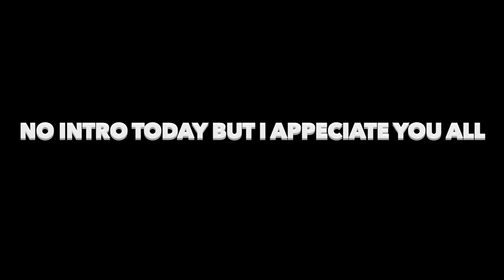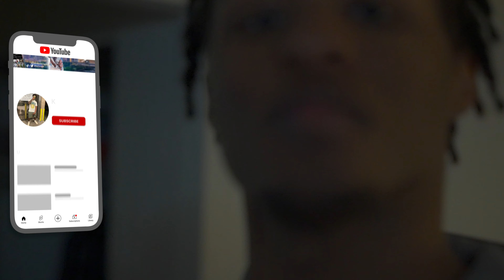DAY IN THE LIFE OF A D2 COLLEGE BASKETBALL PLAYER | DAY BEFORE GAME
liking and sharing the video is free twin.

teammate | @therealayshion